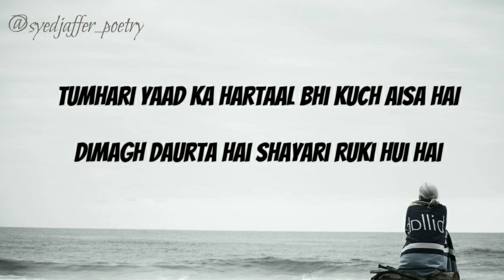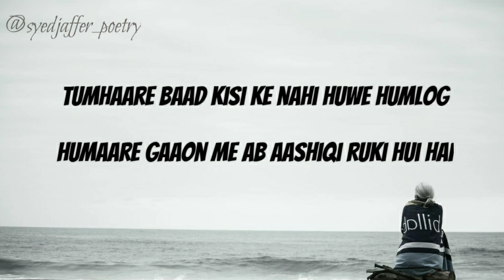Nayi Ghazal: "Gharon May Band Hain" | Urdu Poetry Corona Virus Pandemic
Poetry & Voice: SYED JAFFER IMAM